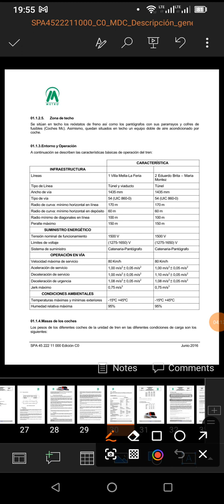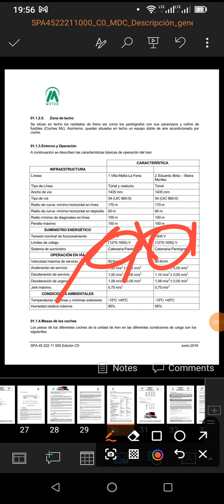Sistema Ferroviario Velocidad Máxima del metro